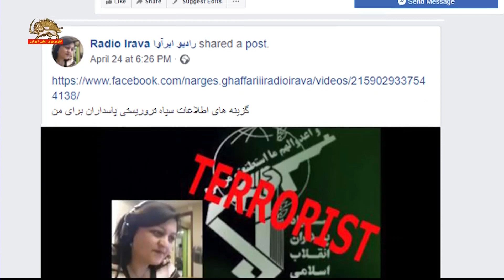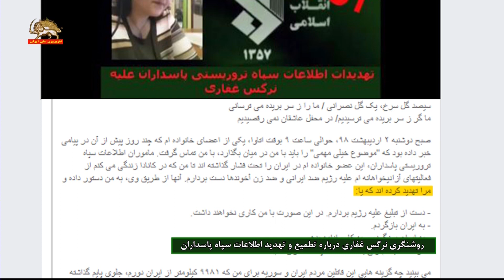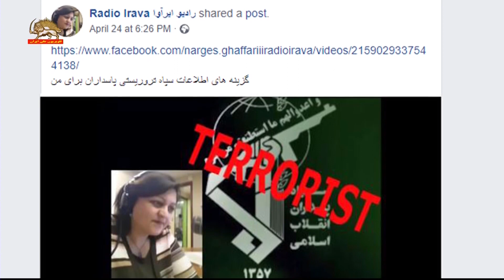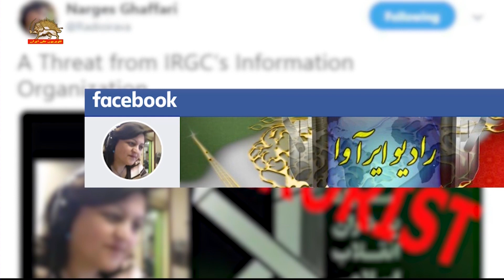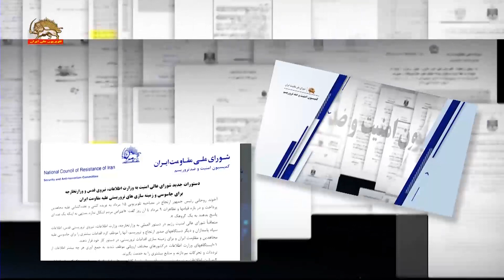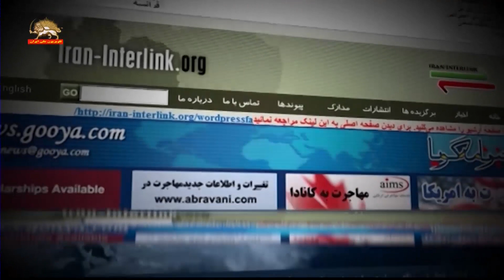روشنگری و موضع شجاعانه نرگس غفاری درباره تهدید و تطمیع سپاه پاسداران